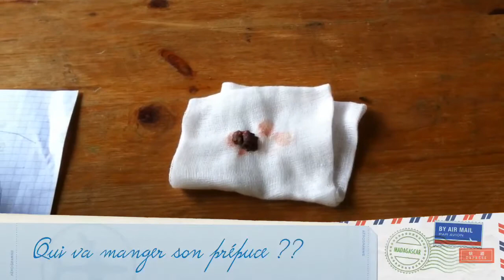Majunga janvier 2012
Vacances familiales